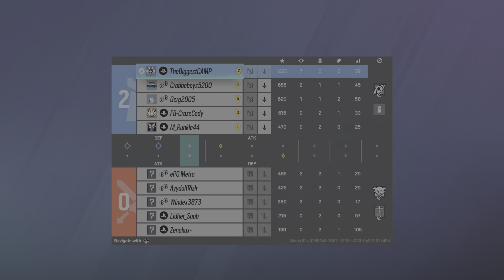Plat Era (10kills) Road to Diamond #3 Ranked Rainbow Six Siege